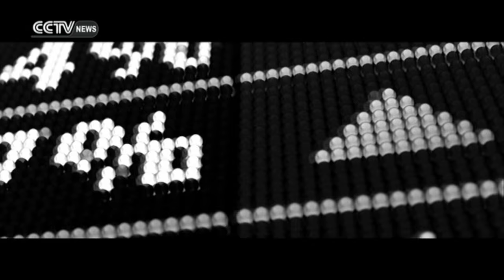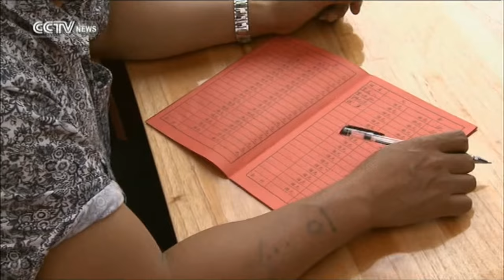Mysterious Lincang 3: Meet the Dai people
In this three-part series, Travelogue presenter Gareth Edwards heads to China’s southwest to explore the subtropical prefecture of Lincang straddling the Tropic of Cancer. In this final episode, Gareth learns the way of the Dai people, whose men are tattooed warriors turned Buddhist monks, and whose women are as graceful as deer.